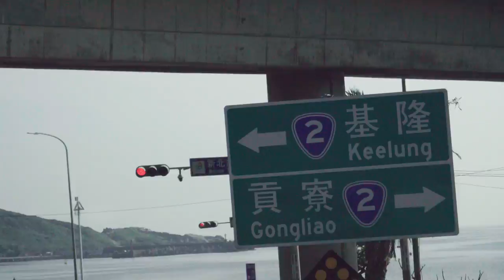【換你作東】柯震東 ft. 蔡昌憲 ☞ EP.1 來去貢寮之第一次自潛就GG？！我要回東區！！！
感謝東北角小王子aka能演能唱能主持的昌憲力挺陪伴❤️

🙌🏻  特別感謝 🙌🏻
應有盡有的配備加上超詳細的解說為旅程增添美好回憶

「福隆比司吉民宿」讓我們睡好睡滿精神飽滿

謝謝水下攝影超強又超帥的虎哥袁緒虎
謝謝「iDiving龍洞」超有耐心的教練們

💥 幕後推手 💥
Production 製作｜
Harvest 9 Road Entertainment 禾豐九路娛樂有限公司
Producers 製作策劃｜
Claudia Tseng x Hannah Lin @ 非常清楚有限公司
Director 導演｜Vincent Hsu
Camera 攝影｜Vincent Hsu x 劭軒 x Jerry
Editor 剪接｜Vincent Hsu
Co-Production 製作協力｜inJECT Inspiration 英傑哆創意
Artist Managers 藝人經紀｜Jessica Chai + Reese Lee

↓↓↓更多的阿東走過路過不要錯過 ↓↓↓
✪ 柯震東 Instagram

↓↓↓超力挺阿東的那些年好友 ↓↓↓
✪ 蔡昌憲 Instagram